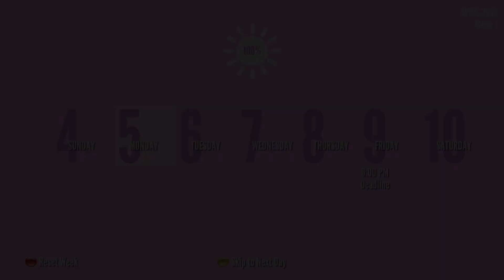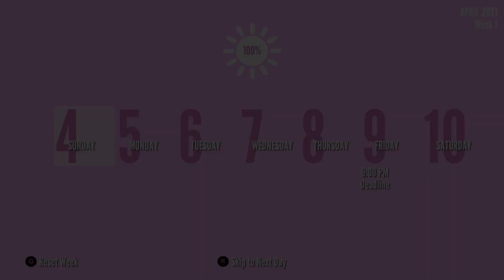HOW TO FIX THE "UNRESETABLE BUG" (Save/Load Bug)!! | Yandere Simulator Demo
This is from the October 31st build 2020
If this annoying game breaking bug ever happens to you then :
Just go back to your room and start the ABC challenge!
Quit and start a new file on file 1
Done!